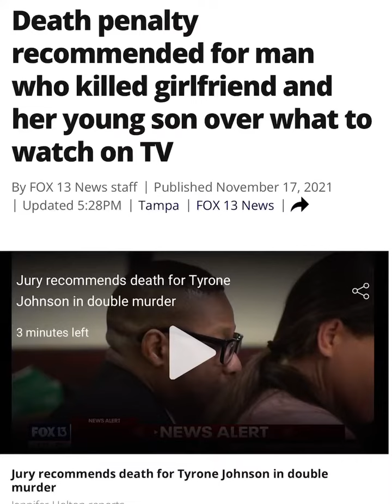TYRONE GUILTY OF UNALIVING HIS EX GIRLFRIEND AND HER SON OVER A TV SHOW